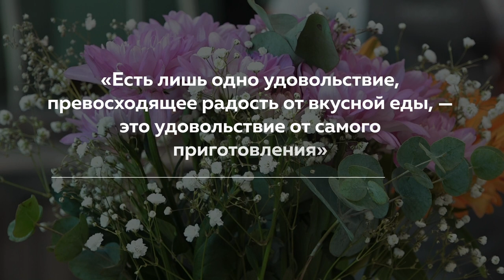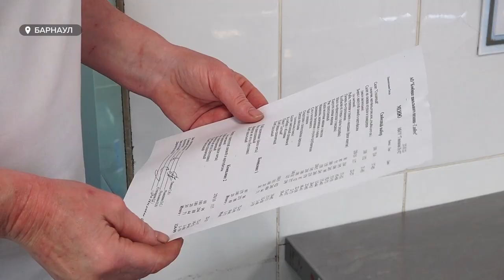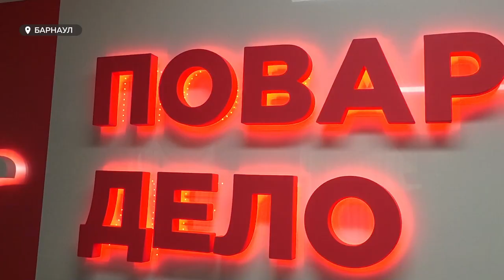Повар — это престижно | Специальный репортаж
"Есть лишь одно удовольствие, превосходящее радость от вкусной еды, — это удовольствие от самого приготовления", — немецкий писатель Гюнтер Грасс.

В поварское дело приходят разными способами: кому-то это дано от природы, кто-то специально обучался в государственном учреждении, кто-то  закончил онлайн курсы. Но настоящий повар — мастер своего дела. Профессионал должен знать специфику и структуру деятельности предприятий школьного питания, требования техники безопасности, санитарные нормы и правила.